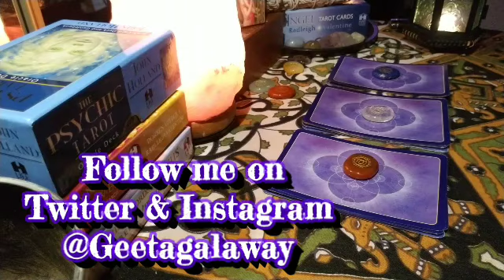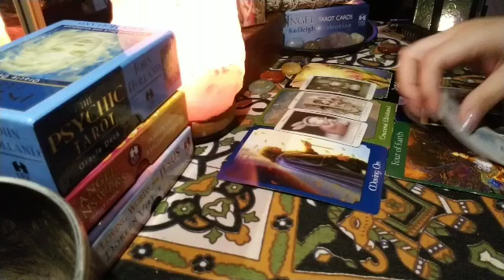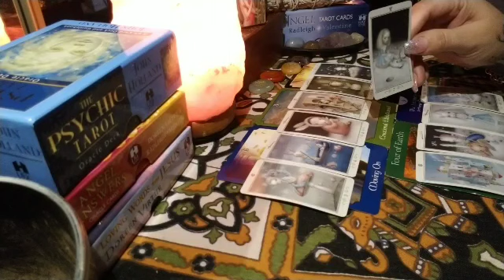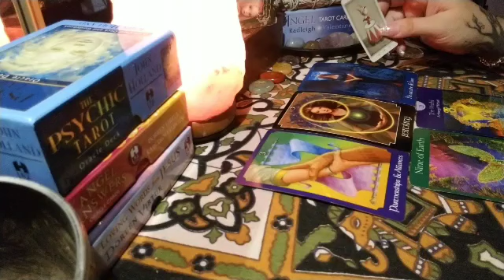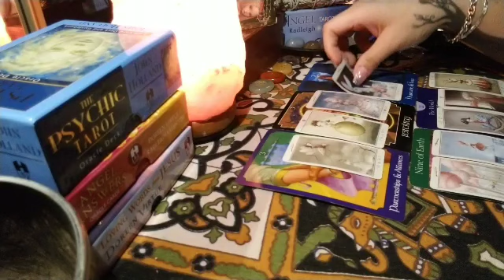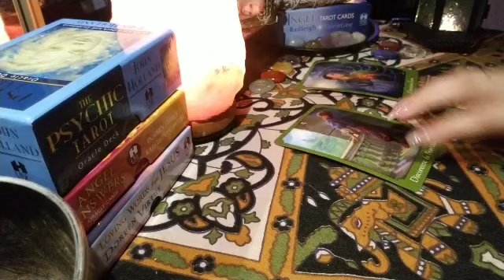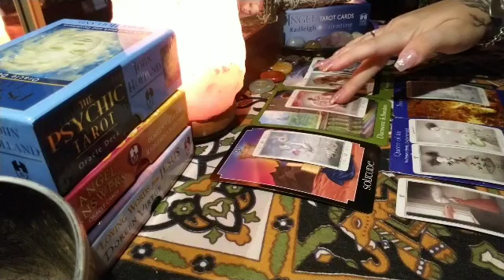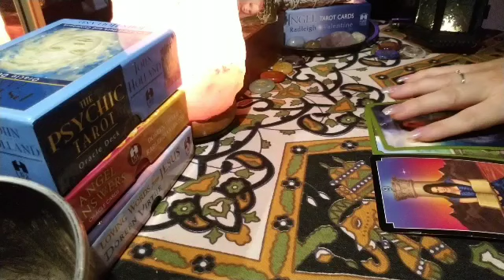What are they Saying about You? | Pick A Card Tarot | Timeless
Time stamps:
#1. 1:36
#2. 18:24
#3. 38:07

🔮🔮🔮🔮 Live Readings 🔮🔮🔮🔮🔮

Live personal readings in real-time at 8PM EST Fridays & Saturdays

If you would like a private VIDEO reading with your own private link which is given via email read all of the options below:

Price: $88

Ask 4 questions via email along with payment. Provide everyone involved first names & date of birth along with as much background info feel is relevant. Your reading will be provided to you within 24 hours.

Option #1🌟

Price: $30

I will tell you if you're twin flames. If so I will explain what needs to be done to bring about union. If they aren't I will then help you find your twin & tell you when you will meet etc.
If it's already been confirmed then I will tell you where you are on your journey & advice on what needs to be healed to bring you together into union.

Please provide via email your first name & date of birth along with any background info you feel is relevant.

Option #2🌟

What Is Your Connection & Its Purpose?🌟

Price: $25

I check what type of connection you have (karmic, soulmate or twinflame) with your person of interest & what the purpose of the connection is. Please provide via email everyone's date of birth you're asking about & any relevant background information you think would be helpful.

Option #3🌟

I will use six messages cards & clairify them to explain what each message means. Please provide first names & date of birth for everyone you're asking about via email & any relevant information you think would be useful for the reading.

Price: $25

Option #4🌟

Price: $35

Send inquiries via email along with payment. Provide first names & date of birth along with as much background info you wish to share.

Option #5🌟

Price: $50

Send 4 questions via email along with payment. Provide first names & date of birth along with as much background info you feel is relevant.

Option #6🌟

Spirit Medium 🔮

Includes messages from your loved one via cards with clarification cards along with any channeled messages. Provide via email a picture of you & your passed on loved one. Also provide questions you would like to ask & I will inquire about them. Please share as much background info you feel is relevant to the situation.

Price: $50

Option #7🌟

Two Question🌟

Price: $20

Send questions via email along with payment. Provide everyone involved first names & date of birth along with as much background info you feel is relevant.